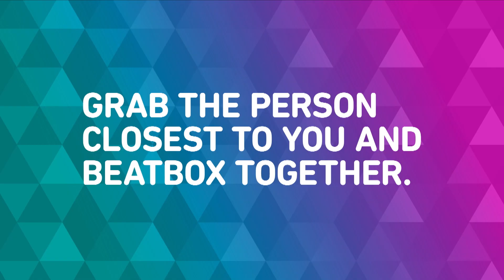Musical Truth or Dare w/ Jack Griffo | Music Month on TeenNick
Jack Griffo has some killer beat boxing skills!